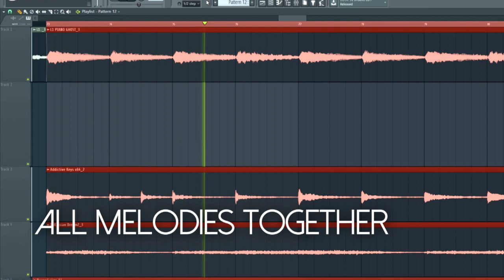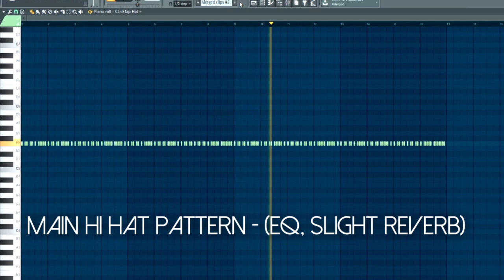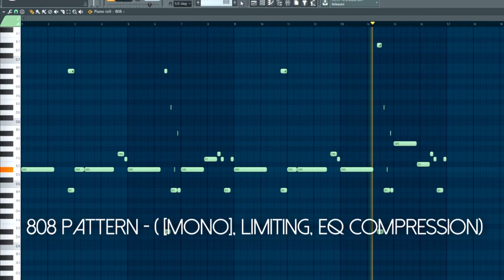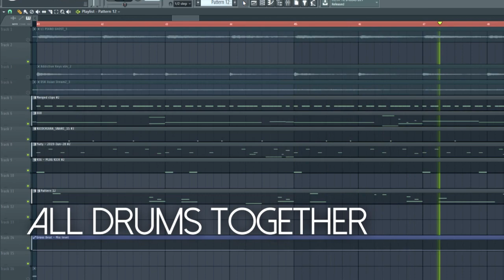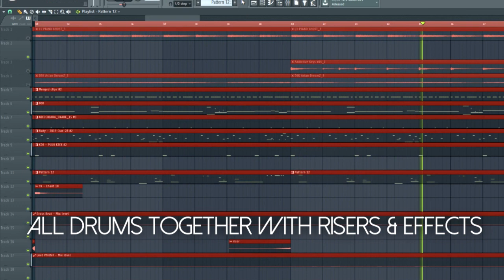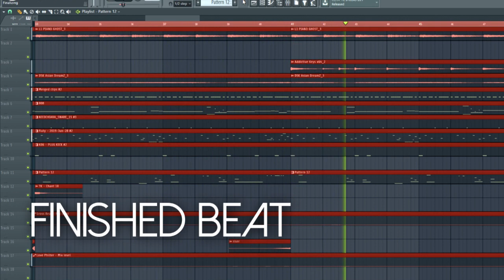Behind the Beat: 9Zoo - V9 x Kwengface x Trizzac [UK DRILL BEAT BREAKDOWN]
From "The First Drill" The Album by Pressplay